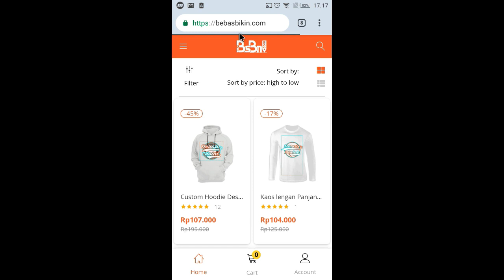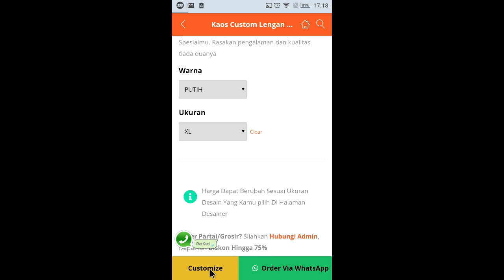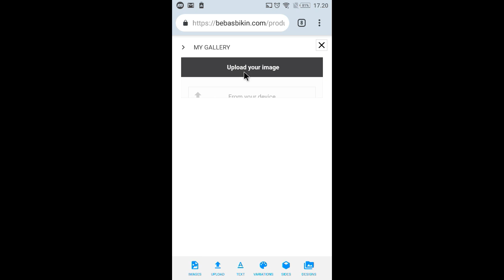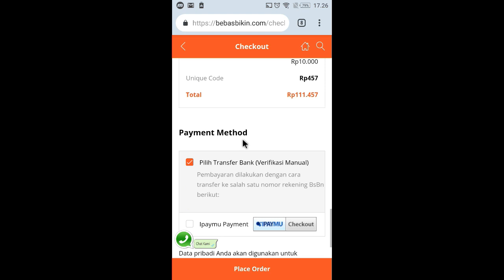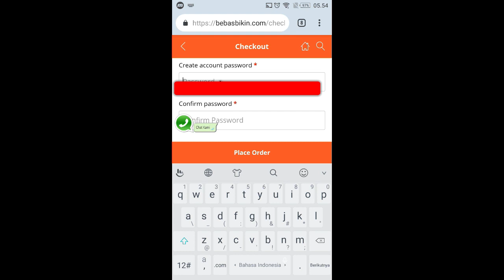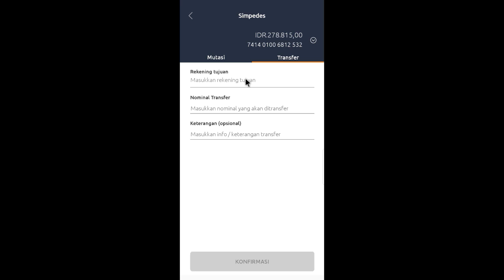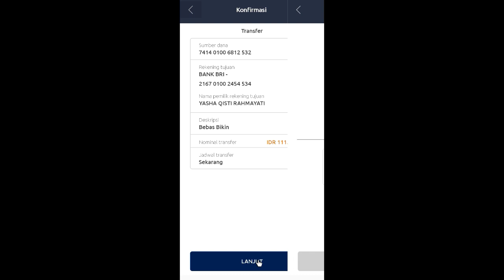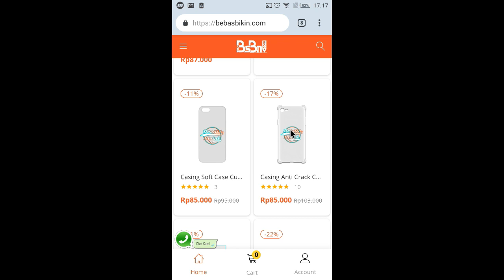Cara sablon Kaos satuan Online-Desain Suka Suka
Di video kali ini saya akan memberikan tutorial cara desain kaos satuan dan sablon secara online. Disini kita bisa mendesain kaos sendiri sesuka hati kita, banyak produk lainnya seperti jaket, Hodie, Topi, E-money, Kaos lengan panjang, Kaos lengan pendek Dll.

Semua produk bisa  didesain sesuai keinginan kita. dan paling mudah jika kita tidak punya skill editing, maka kita bisa menggunakan jasa desain gratis dari bebasbikin.com.

Dan semua produk bisa diorder satuan, tanpa minimum order.